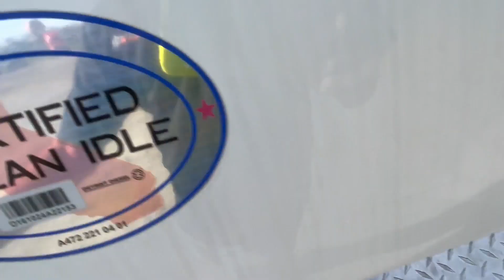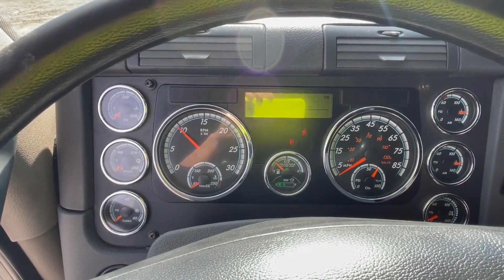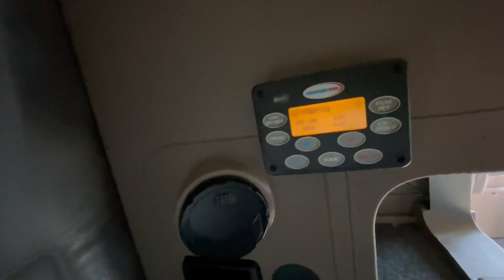2018 FREIGHTLINER CASCADIA 125 For Sale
DETROIT POWER! TRAILER BRAKES, SLIDING FIFTH WHEEL, TILT/TELE WHEEL,SUSPENSION AIR DUMP, LIQUID DEF